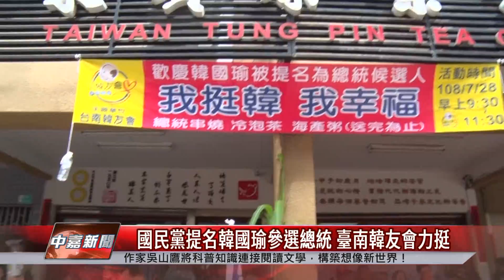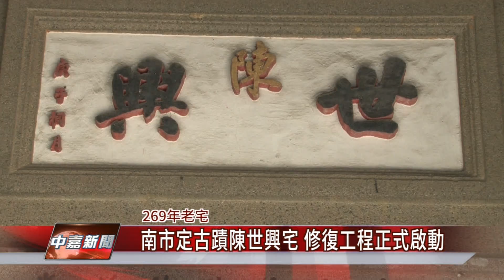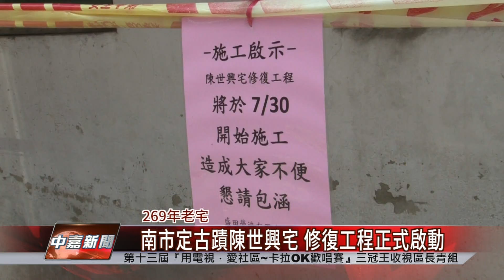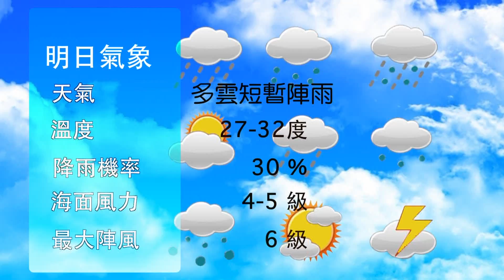中嘉臺南地方新聞20190729